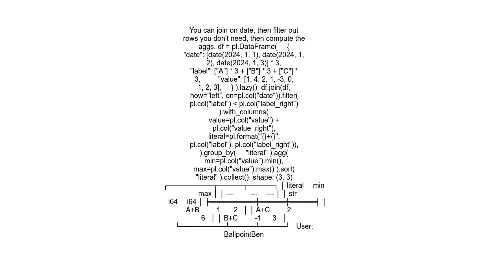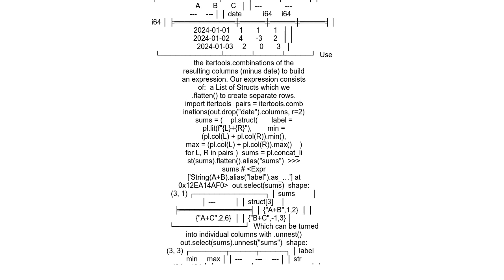Polars query optimization